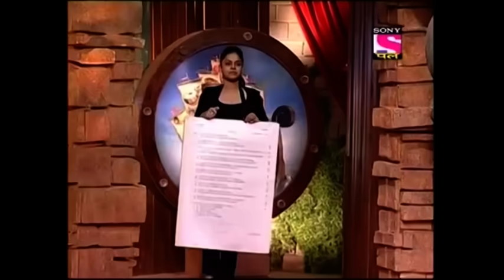Kapil Faces His Fear, An Exam Paper - Kahani Comedy Circus Ki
Watch hilarious moments from Kahani Comedy Circus Ki as celebrity comedians entertain the audience with their funny comments.

About Kahani Comedy Circus Ki:
For the last ten years, Comedy Circus has enthralled the viewers with a bouquet of laugh riots. In Kahani Comedy Circus Ki, famous TV actors pair up with witty comedians to win over the judges, Archana Puran Singh and Sohail Khan. Watch the likes of Kapil Sharma, Krushna Abhishek, Sudesh Lehri,  Bharti and some other comedians deliver one rib-tickling act after the other.